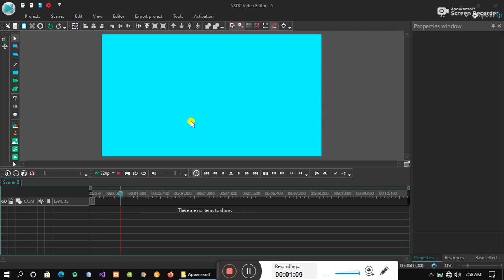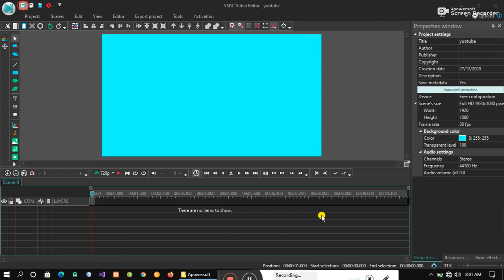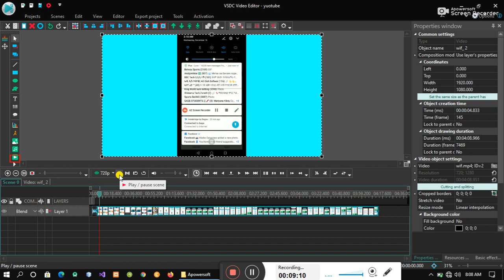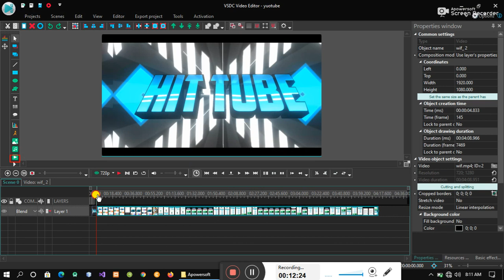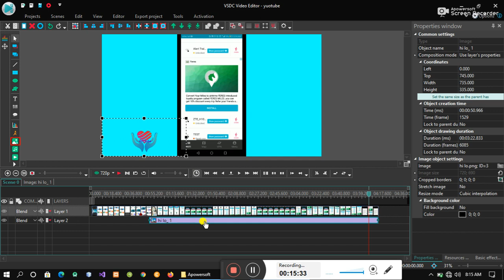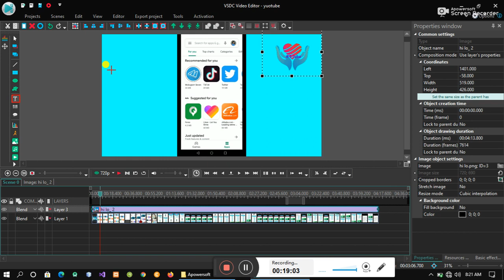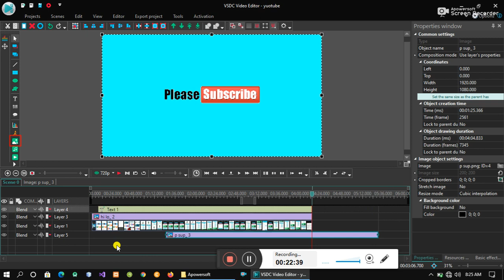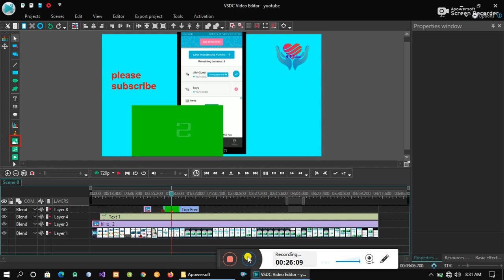video editing free software||New_Tube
video editing free software